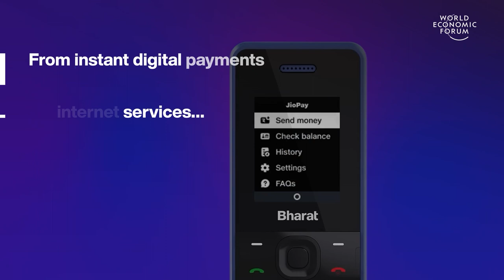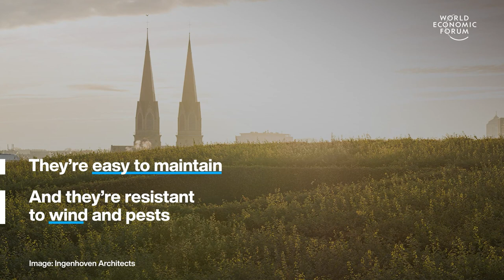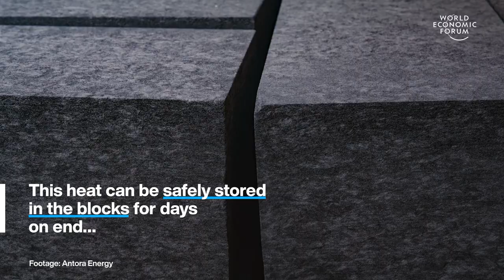Solar panels send silver prices Up | A new phone that costs $12 | WEF | Top Stories of the Week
This week's top stories of the week include:

0:15 Solar panels are sending silver prices up -  A new, more efficient panel design uses silver in paste for. This year, the solar sector could account for 14% of silver consumption, up from 5% in 2014. But globally, there’s a shortage of primary silver mines and demand is growing faster than supply. Experts say that solar panels could exhaust 85-90% of silver reserves by 2050. Here are 3 more news stories about energy this week.

1:41 This phone costs $12 - Its makers hope it will help close India’s digital divide. It’s not a smartphone, but a feature phone, that is, a simple handset with a keypad and a small screen. It’s called Jio Bharat. 250 million Indians still use 2G phones. But 2G technology is more than 30 years old. Its users can make calls and send texts but they can’t connect to the internet. Jio Bharat’s users can access 4G internet services from instant digital payments to music streaming

3:08 Europe's largest green facade - It’s home to 30,000 young trees arranged in 8km of hedges. Covering an area the size of 4 soccer pitches. The facade covers a building called Kö-Bogen II in the heart of Düsseldorf, Germany. It shades the concrete roof from the sun and prevents the building and the surrounding air from getting too hot.

4:47 These blocks can help beat the climate crisis - Antora Energy uses excess renewable electricity to heat up blocks of solid carbon. These thermal batteries reach temperatures above 1500°C. This heat can be safely stored in the blocks for days on end until it’s needed to power 24/7 industrial processes. The industrial sector accounts for a quarter of global emissions and the majority of that stems from the need for heat.